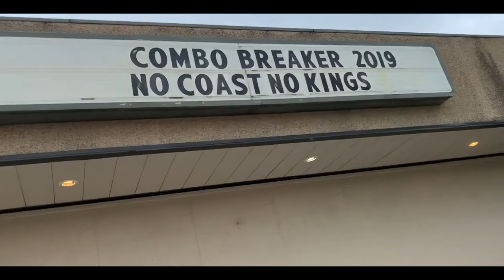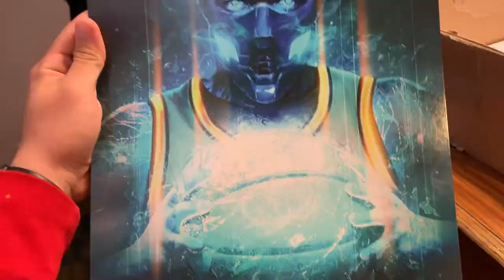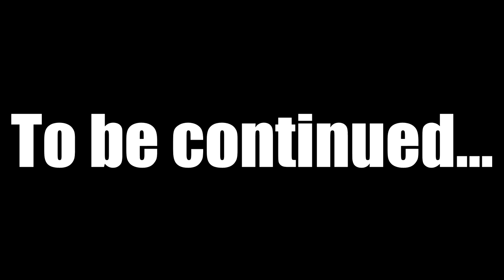The Combo Breaker Experience. (Vlog episode 1)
Me and my supportive friends taking the road trip for the weekend in Chicago to fight the best players in the world at Combo Breaker. Watch as I beat pros at their own game and have fun doing it!